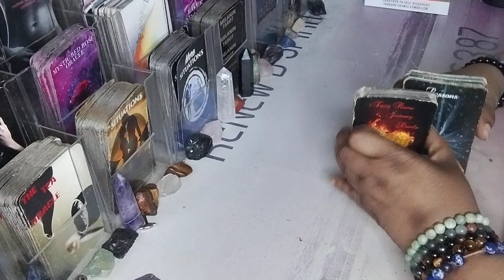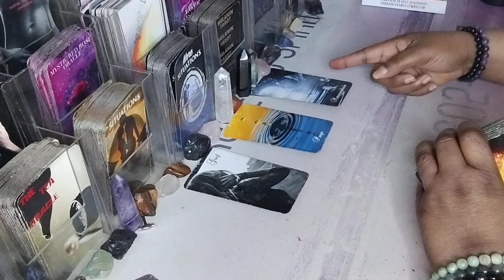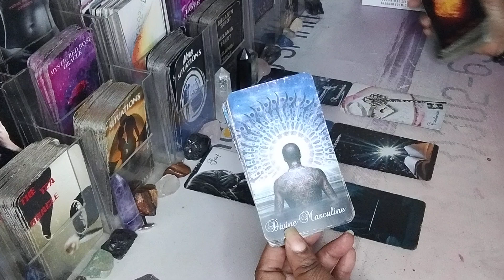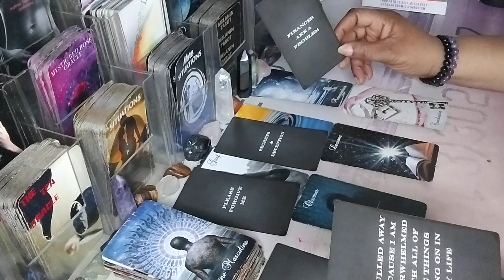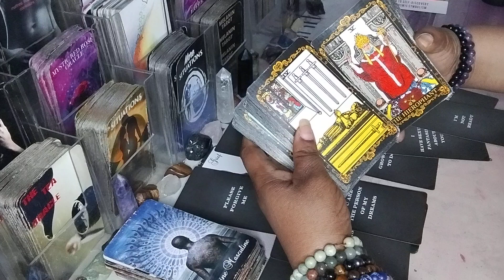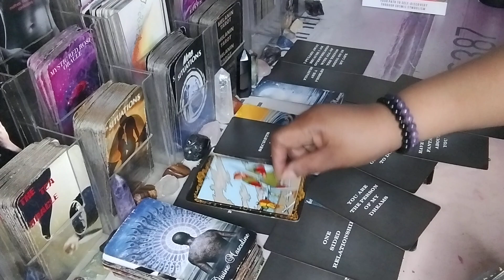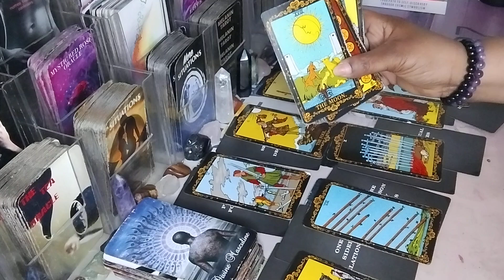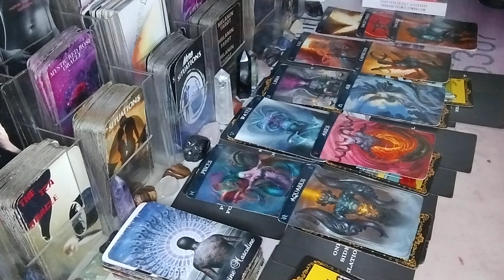😢THIS DM WAS BETRAYED & STABBED IN THE BACK NOW THEY'RE STRUGGLING WITH THE TRUTH😢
Pisces Aquarius Aries Libra Leo Capricorn Sagittarius Taurus cancer scorpio Gemini

AMAZON WISHLIST: